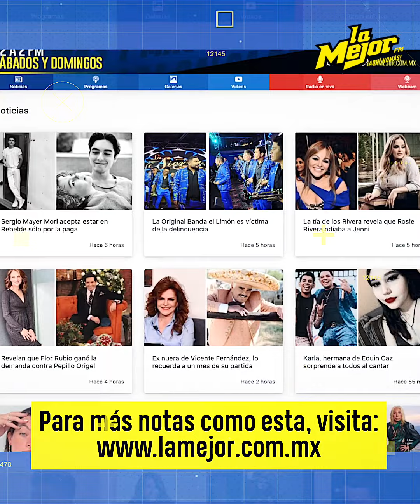Con emotivo video, Andrea Escalona revela el sexo de su bebé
Después de una larga espera, Andrea Escalona revela el sexo del esperado "churrite" con un emotivo paseo en barco. 🍼👶🏻